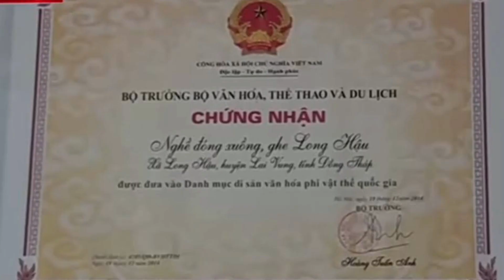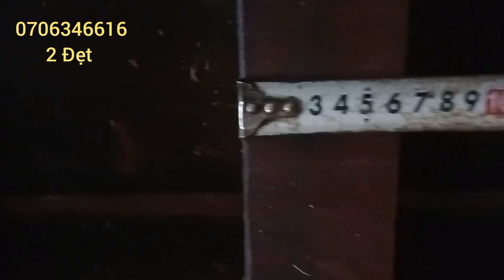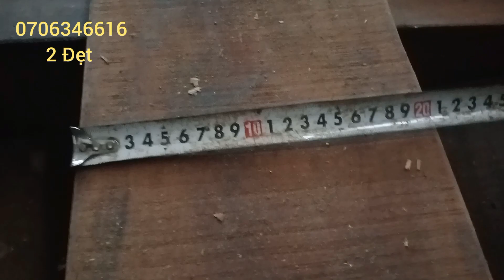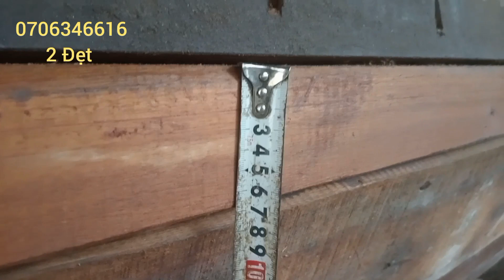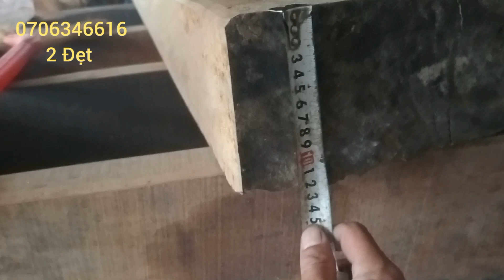[đã bán]📢🛶⛵ghe mũi chày 10 tấn ,giá yêu hương 40 triệu📢📢 #2 Đẹt miền quê #0706346616